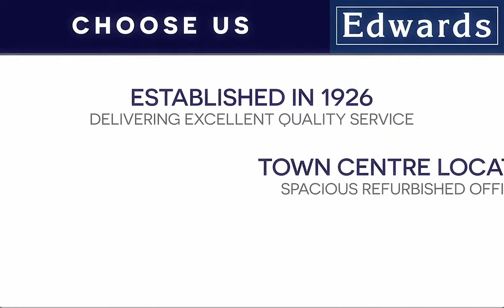Huish Episcopi Nr Langport Somerset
A TWO BEDROOM BUNGALOW WITH GAS CENTRAL HEATING, DOUBLE GLAZING, REFITTED KITCHEN AND WETROOM, GOOD SIZE SOUTH FACING GARDEN IN THIS SOUGHT AFTER VILLAGE VACANT POSSESSION NO CHAIN